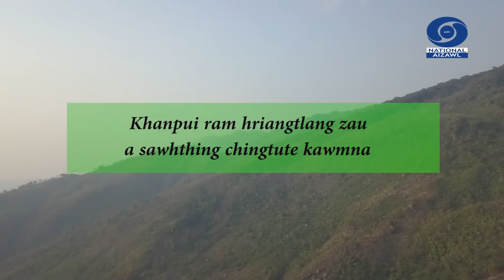Khanpui ram hriangtlang zau a sawhthing chingtute kawmna